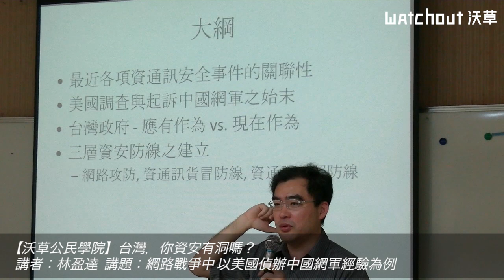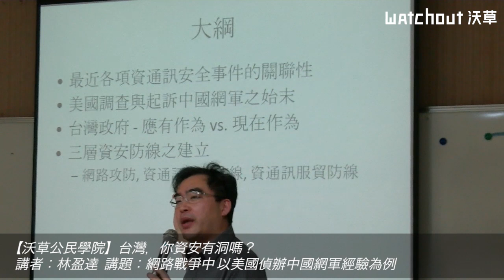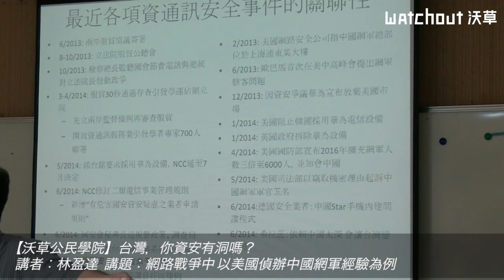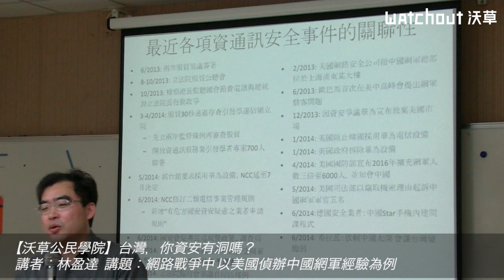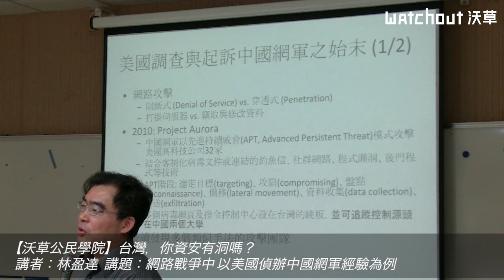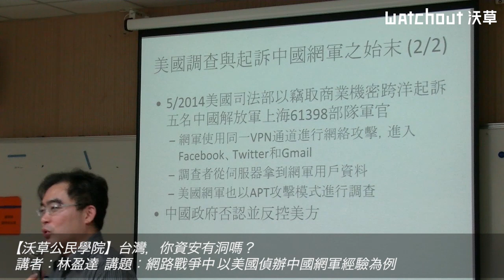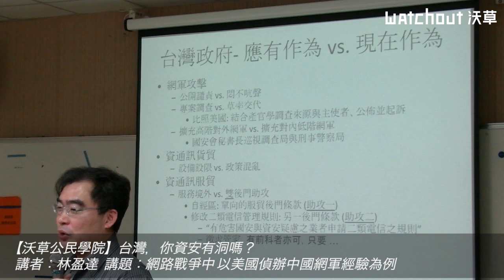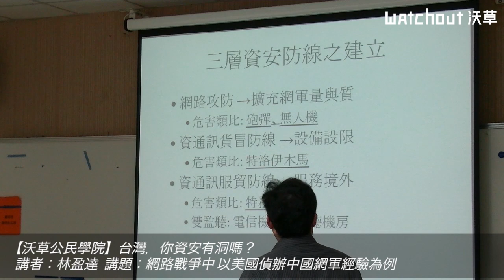【沃草公民學院】2014/6/29 台灣你資安有洞嗎？講者：林盈達 講座：網路戰爭中 以美國偵辦中國網軍經驗為例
在香港七一佔領中環行動中，全程網路轉播的《蘋果日報》網站再度遭到網軍密集攻擊。而這些網軍攻擊從6月下旬港人開始集結、爭取公投權力時，就已經展開。沃草為了捍衛新聞及言論自由，在6月27日主辦了「台灣，你資安有洞嗎？」講座，IEEE Fellow、交通大學資工系特聘教授林盈達指出，政府對資安及中國網軍的風險過於輕忽，應建立三層資安防護層，以建立政府高質量網軍、設限禁止貨貿、服貿對中國設備與開放電信業務等資通訊設備與服務，以及小心境外服務的方式，以應對來自中國的網路攻擊。